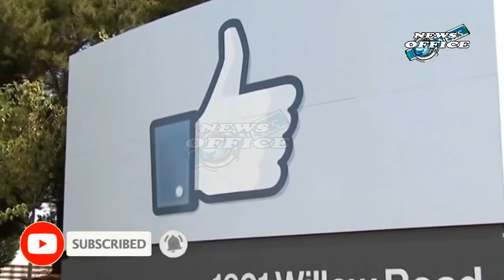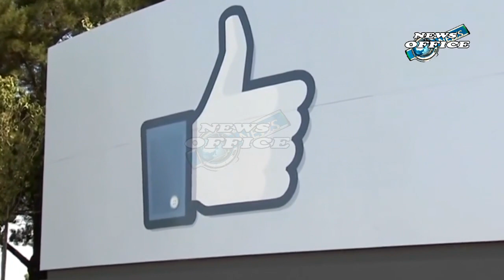Facebook Ads Falsely Claim Jaden Smith Roman Atkinson Died To Promote This Very Dangerous Scam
Facebook Ads Falsely Claim Jaden Smith Roman Atkinson Died To Promote This Very Dangerous Scam facebook ads,mrbeast scam,mrbeast giveaway